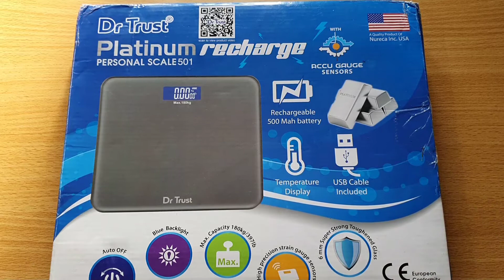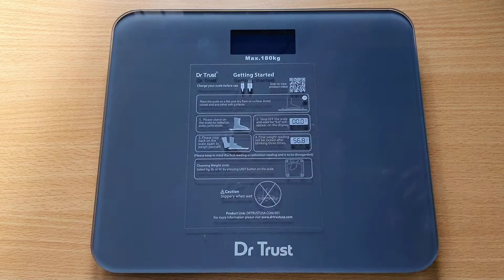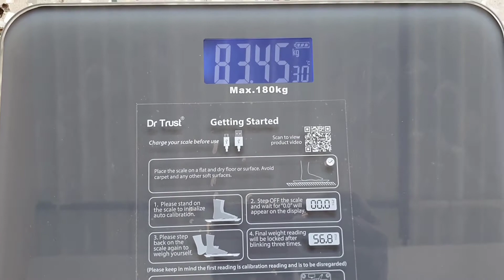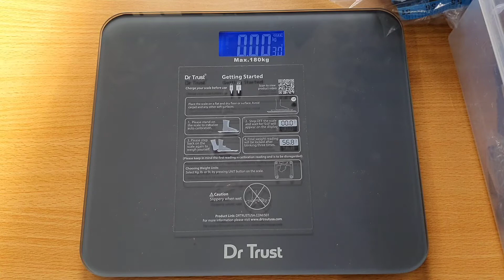தமிழில் : Unboxing : Dr. Trust Electronic Platinum Rechargeable Digital Personal Weighing Scale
Unboxing in Tamil - Dr. Trust Electronic Platinum Rechargeable Digital Personal Weighing Scale for Human Body with Temper

tamil dr trust electronic platinum weighing scale,
tamil dr trust electronic weighing scale,
tamil dr trust,
tamil dr trust electronic rechargeable digital weighing scale,
tamil dr trust weighing scale